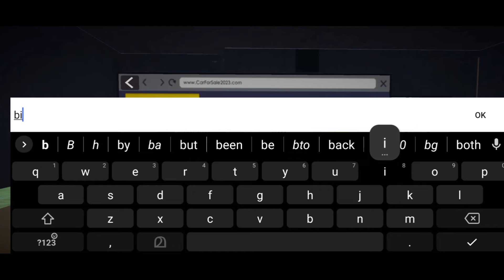GUYS VINTAGE CAR എടുത്ത് RESTORE ചെയ്യാമ🔥😌CAR FOR SALE PC IN MOBILE 🖥️📲